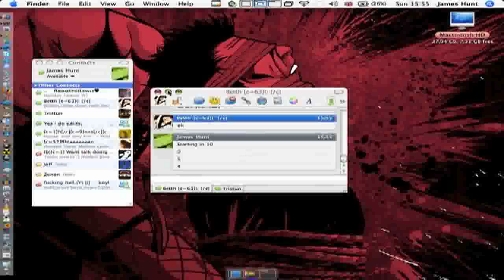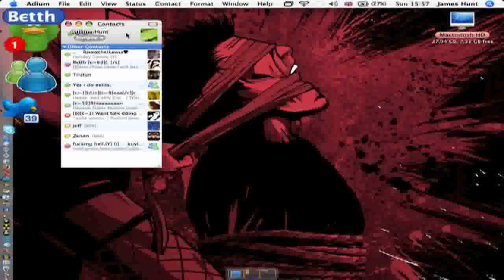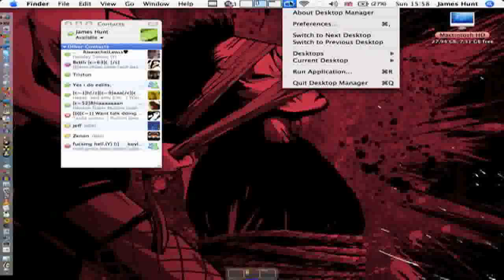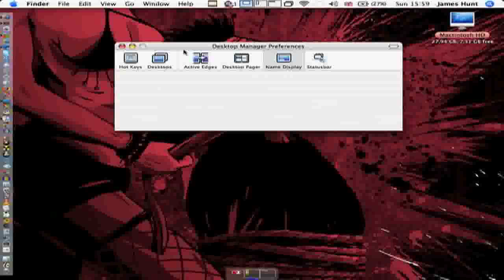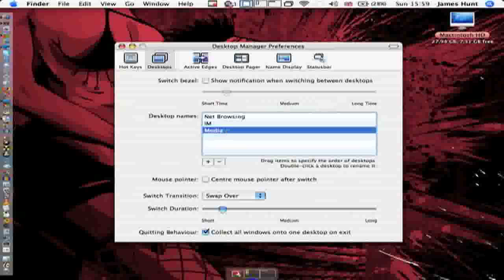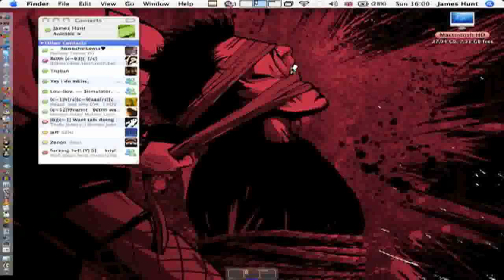My New Desktop ( S )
Heya Guys, I Suppose Once Again This Video Is Late, But this Time Very, I Am A Bit Slow Youtube Wise Lately, Since I Have No Internet, And things Are Difficult lol.

But Anyway On To This Video, Its About My Desktop ( S ), The Reason I Have a "S" In The Name Is Since Of Course I Have Multiple Desktops , If anyone was woundering. This Video Was Recorded Quite a while ago, but everythings still pretty Simular. Another thing i know i say Growl Wrong In this video, i relised that not long after recording it, but didnt bother making a remake just because of one thing.

I Dont Quite No What Else To Say Really :)

I Would Normaly Have Here  " Follow Me On Twitter" But Im Not Active on the there, so i wouldnt recomend you following me, Not untill i move house that is, then i shall have internet, and be once again active on all my sites etc etc.

Thanks Again :) James